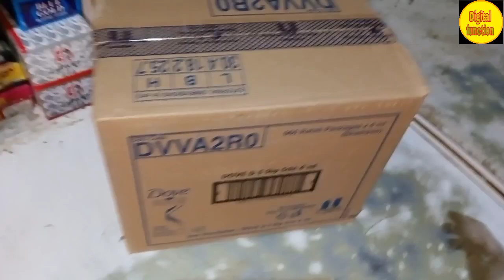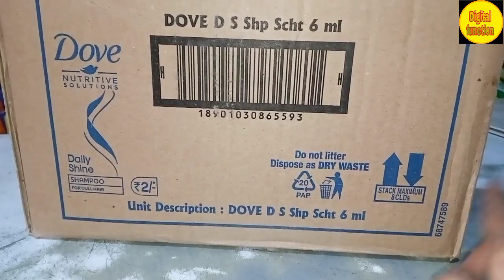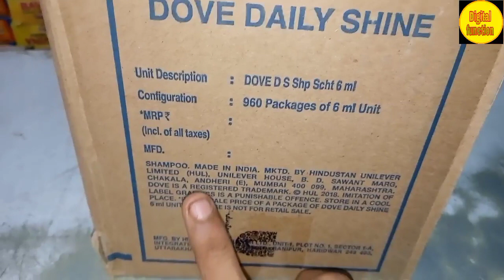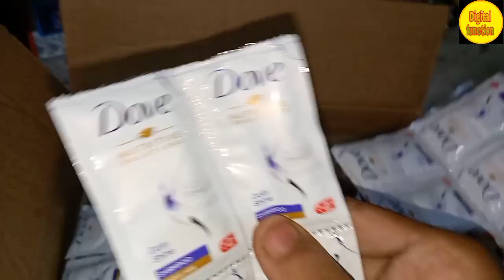Dove shampoo wholesale price |shampoo ka business kaise kare||dove shampoo unboxing and MRP 2 rupees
hello guys swagat hai aapka Mera YouTube channel digital doston mein video mein aapke liye laya hun tab shampoo ka wholesale rate batane ki main koshish kariye aur uske Pati ka rate kya hai retail counter kitne ka bikata hai hulchul ko Kitna margin retail and public ko Kitna mar Jane hai aur dher sari jankari main is video mein de do video ko pura Dekhe.
dove shampoo daure per wale kitne ka aati hai
dove shampoo ki ek ladki mein kitne pcs nikalte Hain
saste se sasta shampoo ka business Kahan se shuru
shampoo ka business kahan se kairede
shampoo ke wholesale ki dukan kahan
shampoo ke wholesaler kaise bane
retailer dukandar ko kitna fayda hota hai shampoo bechne per
ek Pati bechne par Kitna munafa milta hai
ek Pati kahan se milegi
shampoo lagane ke nuksan dove
shampoo lagane ke nuksan bataiye
Hindustan Unilever limited Kaya brand hai
Hindustan Unilever ka product kahan se sasta milta hai
Hindustan Unilever product kahan se milega
kirana dukandar shampoo kaise beche sakte hain
shampoo sasta Kahan milega
shampoo ka thok business